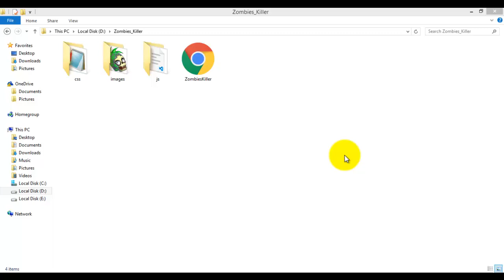Zombies Killer Game in JavaScript | JS Game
I have Created a Game in JS , in this a player kills the Zombies. I used only JS
for that game.